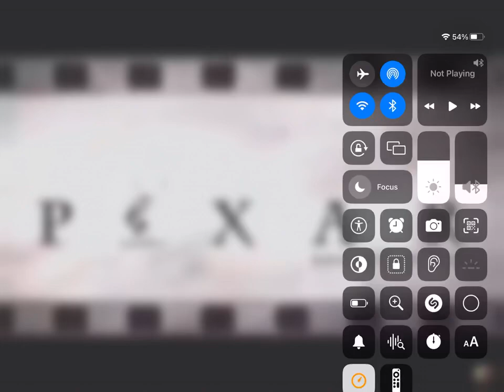Message to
Happy 15th birthday to you! Only 3 more years until you become an adult!